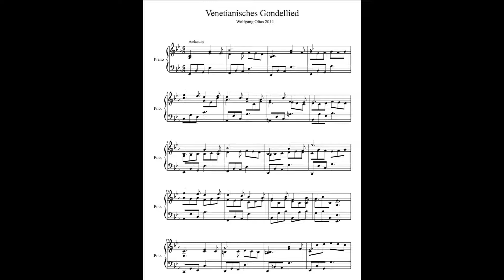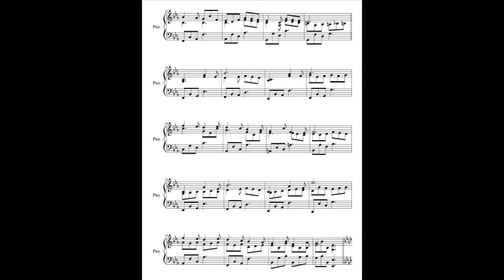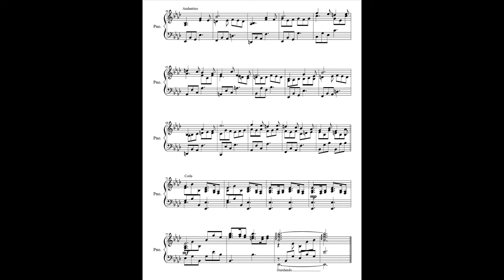Venetianisches Gondellied Venetian Boat Song Olias Wolfgang Noten Sheet Notes 15. 03. 2014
Venetianisches Gondellied  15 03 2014